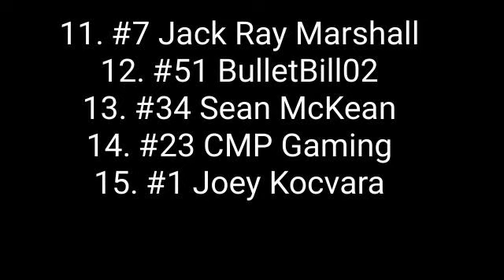XOCS results/standings as of s1 r1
Sorry Alec Godoy and others who may have had their names auto corrected. XOCS races will be every weekend